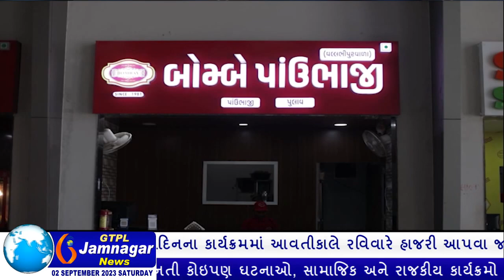અવકાશ સંશોધન સંસ્થાએ ફરી રચ્યો ઈતિહાસ, સૂર્યના અભ્યાસ માટે મોકલાતું આદિત્ય